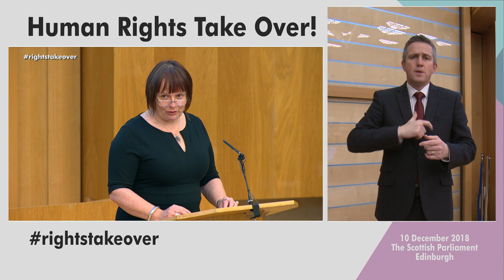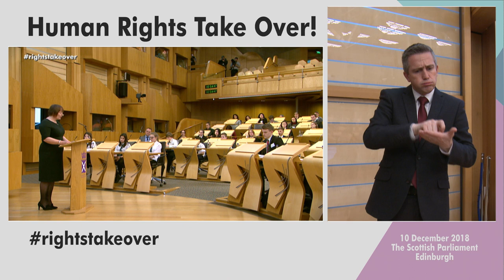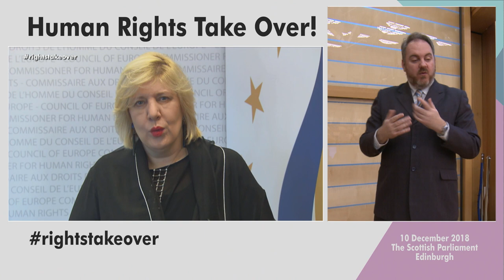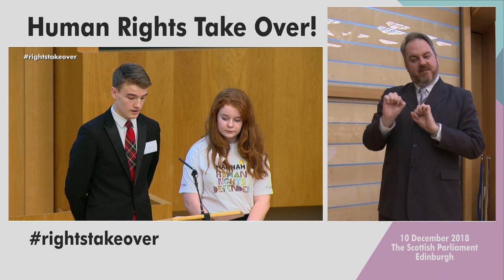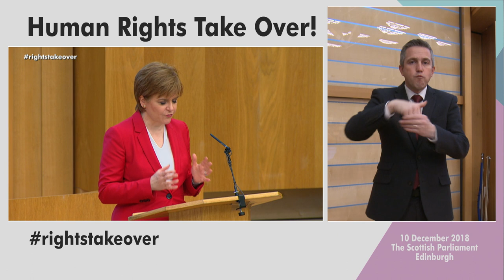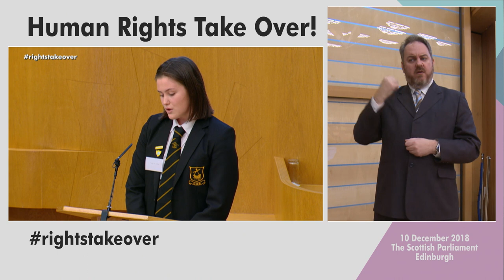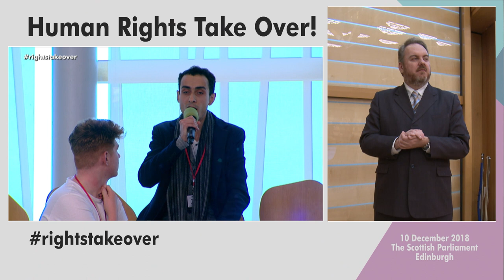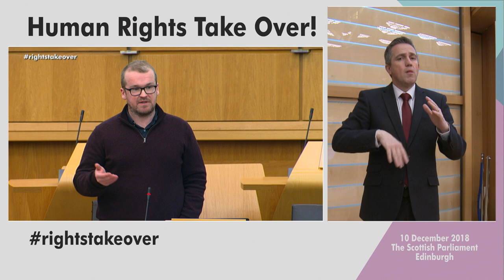Human Rights Take Over! [BSL] - 10 December 2018